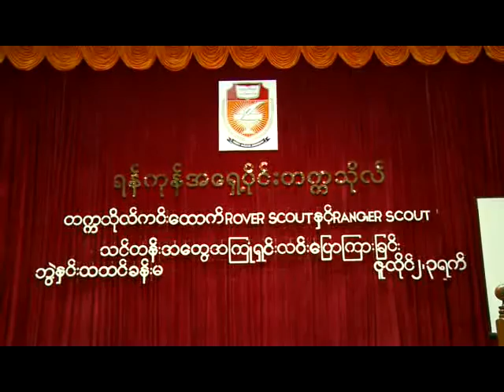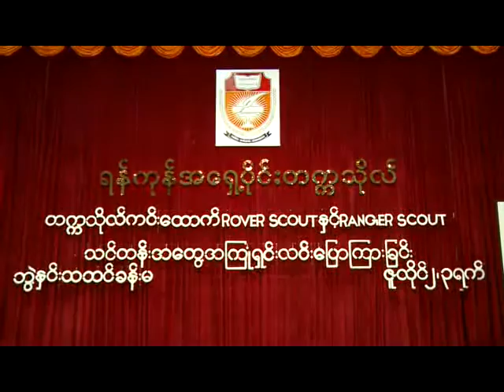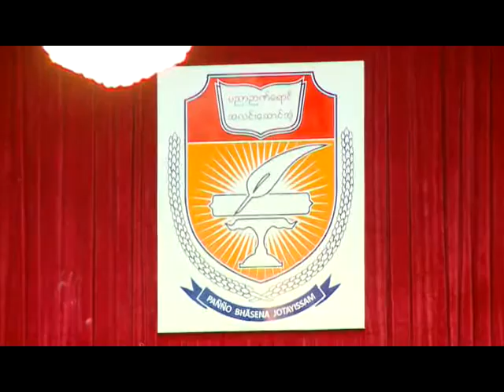University Kin Htout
ရန္ကုန္အေရွ႕ပိုင္းတကၠသိုလ္ တကၠသိုလ္ကင္းေထာက္ Rover Scout ႏွင့္ Ranger Scout သင္တန္းအေတြ႔အၾကံဳ ရွင္းလင္းေျပာၾကားျခင္း